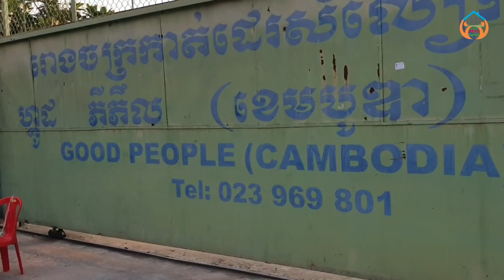Vegetable markets,fish,meat,sell on street/បន្លែត្រីសាច់និងគ្រឿងសមុទ្រមានលក់នៅមុខរោងចក្រកាត់ដេរ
Vegetable markets, fish, meat, sell on street
Thanks!
► We upload About :
ផ្សារបន្លែត្រីសាច់លក់តាមផ្លូវ,
street fresh vegetables and fish,
បន្លែធម្មជាតិ,ត្រសក់ ស្ពៃខៀវ,ប្រលិត កញ្ឆែត ត្រឡាច,ផ្សារខ្មែរ បន្លែធម្មជាតិ,សេ​ដាក​បង្កើន​ទីផ្សារ​បន្លែ​ធម្មជាតិ
,khmer vegetable market,
natural vegetables,
បន្លែធម្មជាតិ ស្លឹកបាស,
ដាំដុះបន្លែធម្មជាតិ ជួយបង្កើនប្រាក់,
បន្លែ​ដែល​ដាំ​ទុក​ហូប​ខ្លួនឯង,
pich sovann ps,
ផ្សារគ្រឿងសមុទ្រ,
Seafood Market,